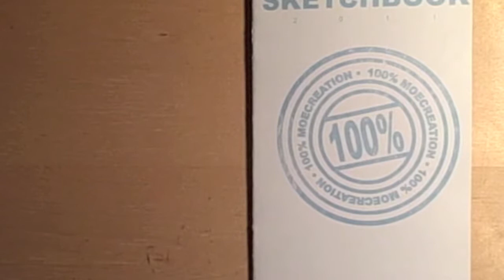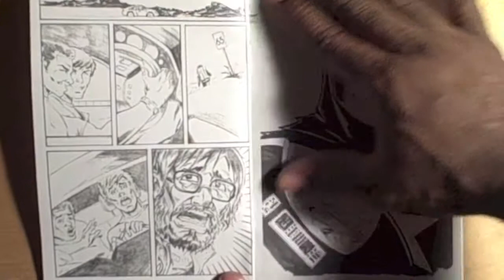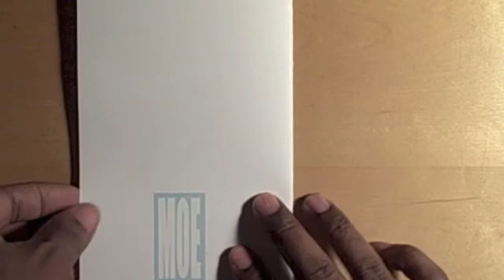MOE ART SKETCHBOOK 2011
Looking on at one of my old sketch books.